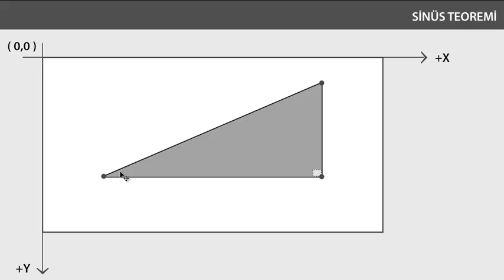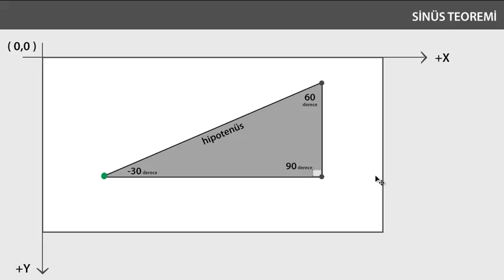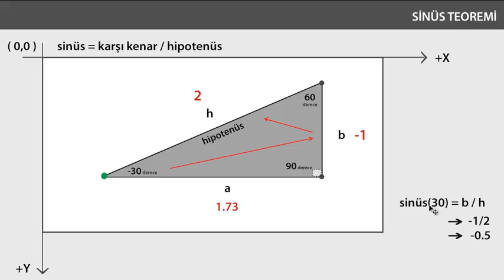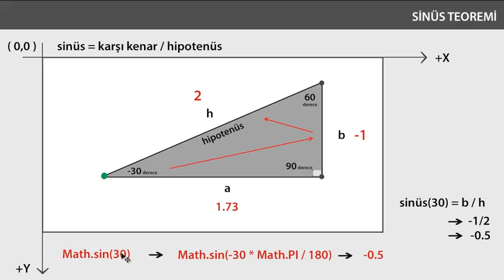Sine nedir ve nasıl hesaplanır ?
Bu eğitimde sine nedir ve nasıl hesaplanır konusu işlenmektedir.